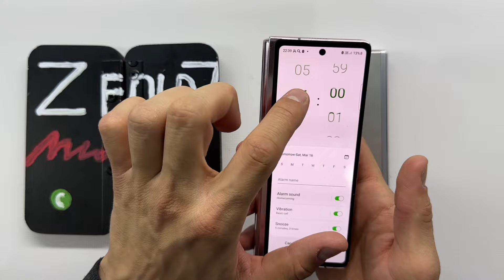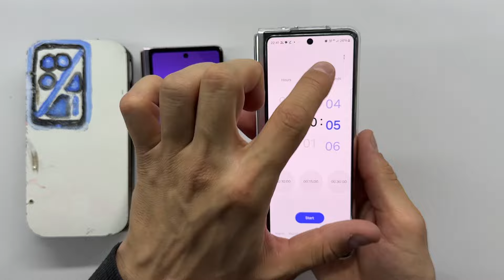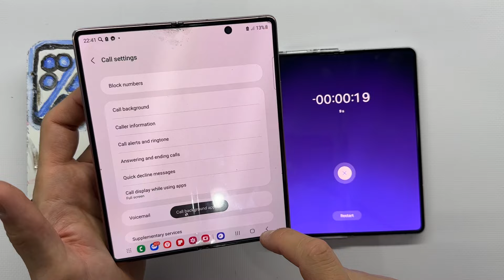Alarm Clock New Samsung Z Fold7 fake vs Samsung Z Fold2/ Z Fold3